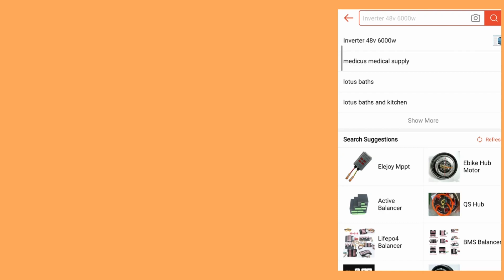Maharlika 309DSG TV Stand Table TV Rack Stand Storage Cabinet Bamboo Cabinet with Sliding Door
Maharlika 309DSG TV Stand Table TV Rack Stand Storage Cabinet Bamboo Wooden Cabinet with Sliding Door

More flexibility
Flexible layout, sliding door design, smooth and unhindered
Metal outer eight high feet
Strong and durable
More convenient to clean
Open storage compartment
Open space
Place common items in life

More convenient to take
33cm deepening width
The width is deepened, and the large platform at the top is stored
Fully sealed and dustproof
The backplane is made of made of seamless composite board material, which is effectively dustproof
Bamboo slide rail
Easy to push and pull
The track is smooth and unimpeded